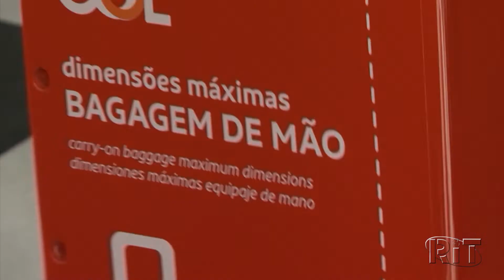Câmara aprova retomada da gratuidade no despacho de bagagens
A Câmara dos Deputados aprovou nesta terça-feira (26), por 273 votos a favor e 148 contrários, a retomada do despacho gratuito de bagagem de até 23 quilos em voos nacionais e de até 30 quilos em voos internacionais.